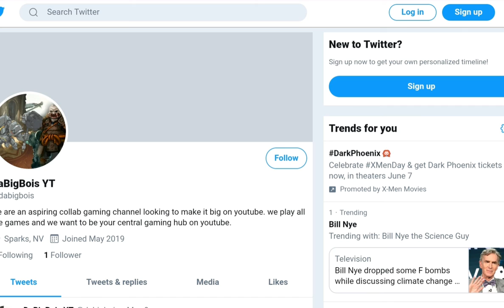Cloaked operator?! | New Leaked Operation | Tom Clancy Rainbow Six Siege